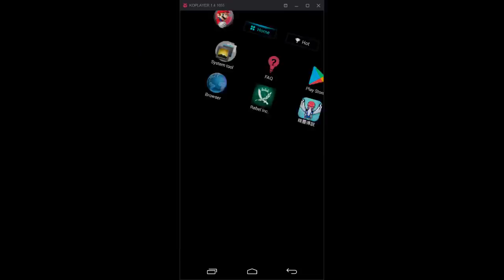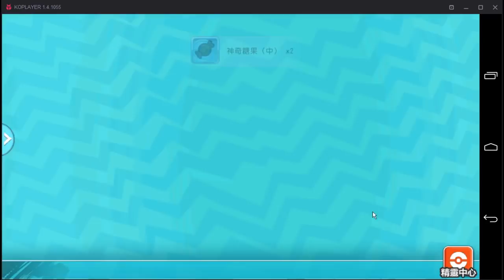OU仔手段輕鬆虐死蘭斯 冒險起源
剪片程式 : Aviutl
繪圖程式 : OnlinePhotoEditor
拍攝工具 : OnePlus5
OP BGM : Amper Music所製作
ED BGM : 甘茶の音楽工房 おそうじ日和